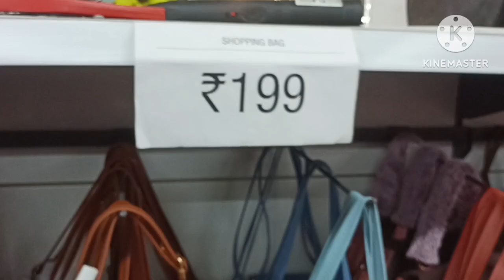अचानक दोस्तों मार्केट आना पड़ा सॉरी आप लोग को नहीं बता पाए। ब्लॉग वीडियो विलेज वीडियो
सॉरी दोस्तों हम आप लोग को नहीं बता पाए अचानक मार्केट आ गए हैं
क्यूट कपल ब्लॉग
सुनील गुड़िया ब्लॉग
गोरखपुरिया भौजी 53
आरके रजनी कौशल
एसके कन्हैया साहनी
डांसर सनातन
सावित्री कुमारी ऑफिशियल